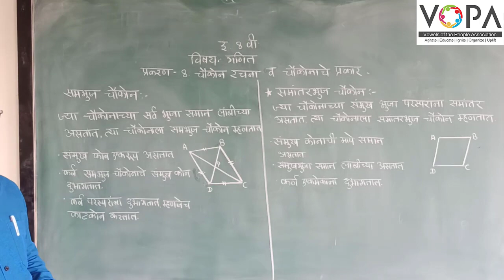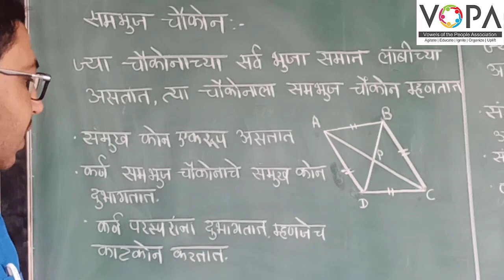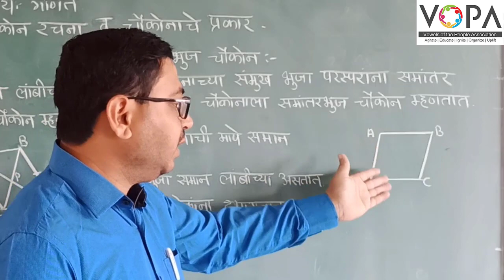8th | गणित | चौकोन रचना व चौकोनाचे प्रकार | V5 | VSchool